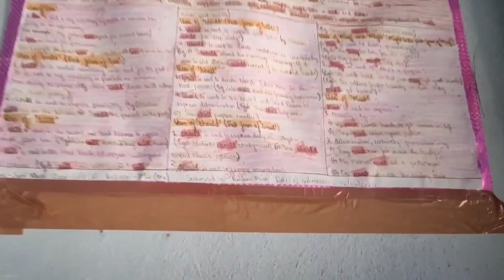Visited My Old Childhood School, CHOW NANDA MEMORIAL SCHOOL, CHONGKMAM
Today  I visited my old childhood school 'CHOW NANDA MEMORIAL SCHOOL, CHONGKHAM' where I use to study during my childhood. Is pent 5 years in this school from class 6 to class 10.